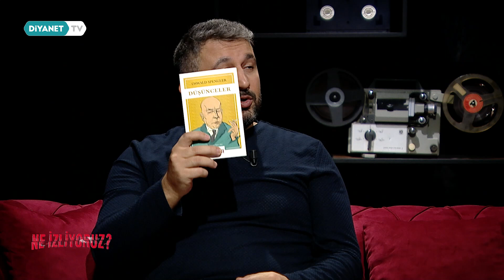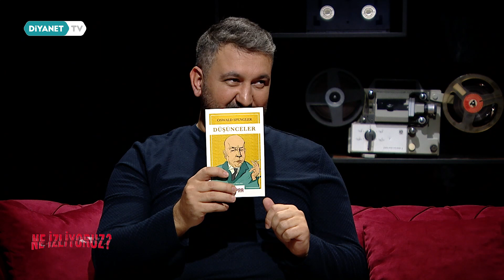Like - Ne İzliyoruz 42. Bölüm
Ne İzliyoruz Diyanet TV'de.